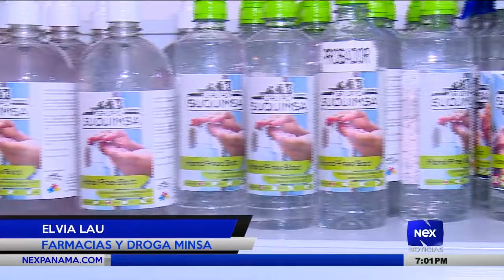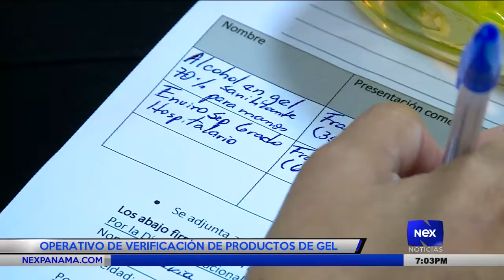Operativo de verificación de productos de gel